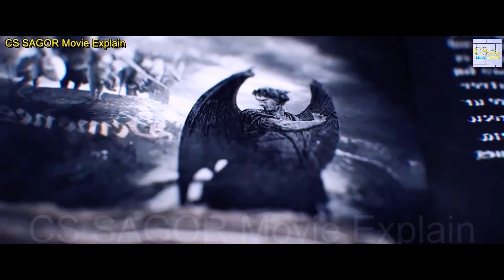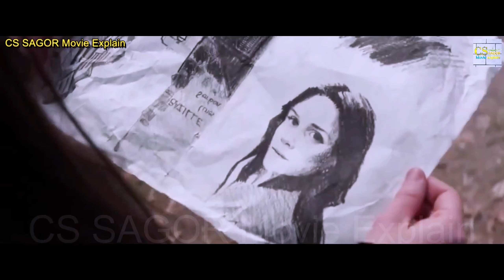এঞ্জেল ও সাধারণ মেয়ের ভালোবাসার গল্প | Fallen 2016 Movie explain in bangla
Fallen 2016 movie explained in Bangla
Fallen 2016  romantic film
Fallen 2016  love story movie in Bangla || CS SAGOR Movie Explain.
Explaining the ending of Fallen 2016
Fallen 2016 explained in Bangla
Fallen 2016 movie Review in Bangla

Movie Credits-
Credits:- Images and footage source belongs to real owner.
*Movie name :Fallen
*Release date: 2016 (USA)
*Director: Scott Hicks
*Distributed by: Relativity Media
*Adapted from: Fallen
*Box office: $41.2 million
*Cinematography: Alar Kivilo
*Watchers: 39,158

This video is entirely my own. I have given the voice myself. And I am using just the picture of movie and some clips of 5-6 seconds.

film
fast and furious
hustle movie
cinema
myflixer
horror movies
harry potter movies
new movies
john wick 4
latest movies
online movies
hindi movie
english film
action movies
watch movies
1filmy4wap
amazon bangla movie
bangla movie amazon
new hindi movies on amazon prime
amazon prime hindi movies
amazon prime new releases hindi
bollywood movies on amazon prime
amazon prime new movies hindi
best hindi movies on amazon prime
best bollywood movies on amazon prime
bollyforyou
hindi movie
bollywood hindi film
hindi movie hindi movie
1filmy4wap
korean drama
k drama
korea drama
moon lovers scarlet heart ryeo episode 1
meteor garden
drama
romantic love story
love story
love story love story
love history
love story book
love story novels in english
explain sustainable development
বাংলা ড্রামা
বাংলা গল্প,বাংলা এক্সপ্লেইন ভিডিও
বাংলা চাইনিজ ড্রামা,বাংলা করিয়ান ড্রামা
করিয়ান ড্রামা বাংলায়
বাংলা কোরিয়ান নাটক
চায়না ড্রামা বাংলা
বাংলা চায়না নাটক
বাংলা মুভি এক্সপ্লেনেশন
fallen 2016 Movie explain in bangla
fallen 2016 full movie explained in hindi,fallen
hollywood movie explained
movies explained
movie explainer
fallen,fallen movie
fallen 2016
fallen movie 2016,movie
fallen 2017 movie
fallen 2017 full movie
fallen trailer
movies 2016
fallen trailer 2016
fallen full movie
fallen angel movie
fallen movie netflix
london has fallen movie
fallen 2017 film
london has fallen
fallen 2017 ending
romance movie
movies 2019
fallen book,fallen angel
jeremy irvine falle
movie trailer
fallen netflix
fallen romance
olympus has fallen
movies english subtitles